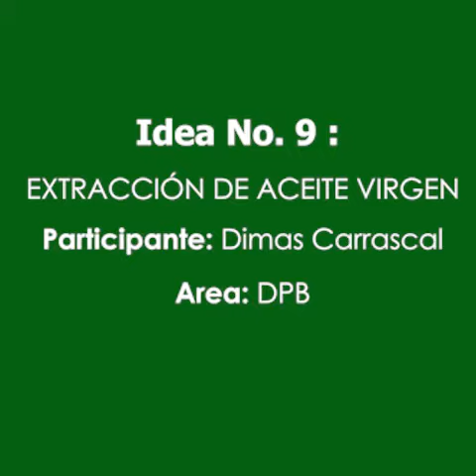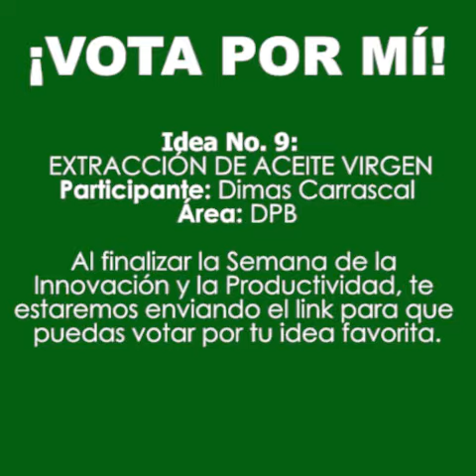Concurso Innovadores en Acción - "Extracción de Aceite Virgen", Idea No. 9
Dimas Carrascal Participante # 9 Nos comparte cómo ha mejorado la extracción del aceite a partir del desarrollo de una idea innovadora en la planta.

Su idea la titula: Extracción de Aceite Virgen💡